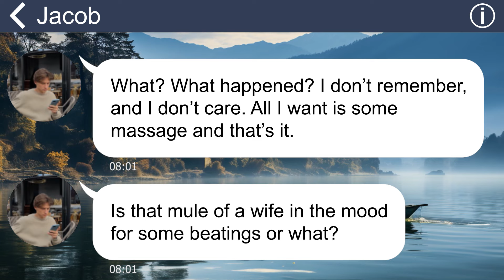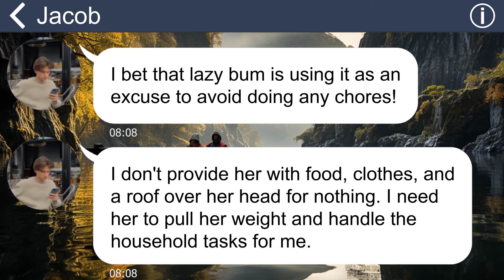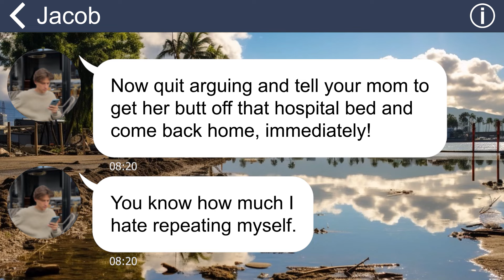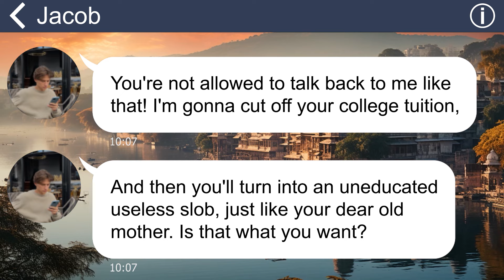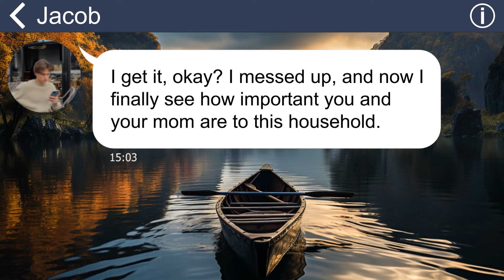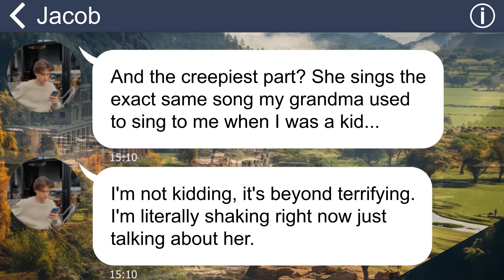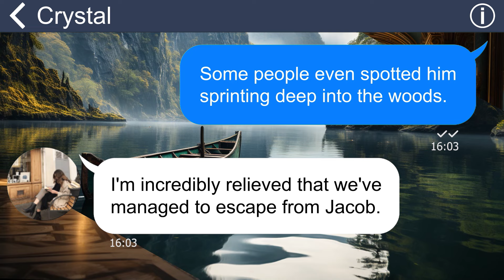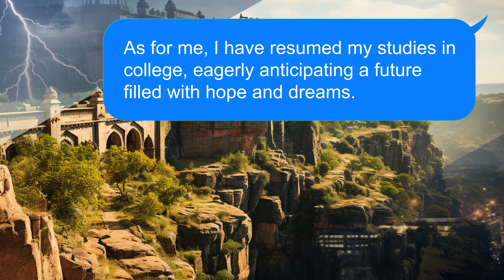[Apple] Abusive Dad punches mom for staying too long in hospital after he broke her collar bones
Summary: "My dad had a history of abusing my mom, both physically and emotionally. There was one particularly horrific incident when he threw her down the stairs, resulting in a broken clavicle. After her hospitalization, when my mom returned home, my dad showed his true colors once again. He callously refused to open the door for us, leaving us stranded outside in the bitter cold.”.